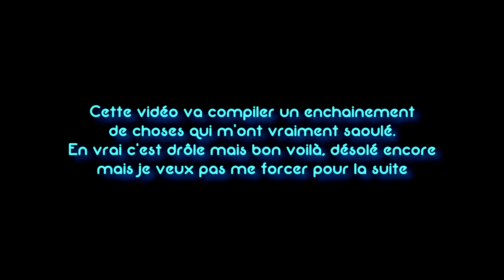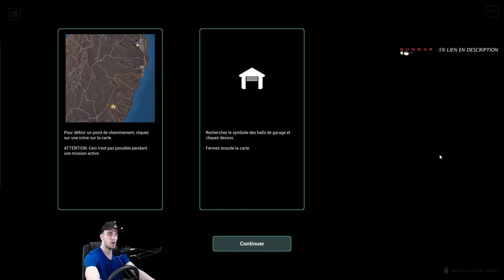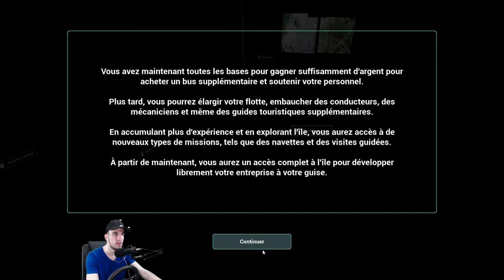C'est fini (mais pour la bonne cause) - Tourist Bus Simulator 🚌 #03 (fin)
C'est un mal pour un bien, je vous l'assure. Autant je suis extrêmement saoulé, autant la prochaine fois que vous allez me voir conduire un bus ce sera pas sur ce jeu là.. 😏😏

💸 Tu veux me soutenir en me faisant un don ? N'hésite pas à le faire quand je suis en live pour qu'il y ai une alerte